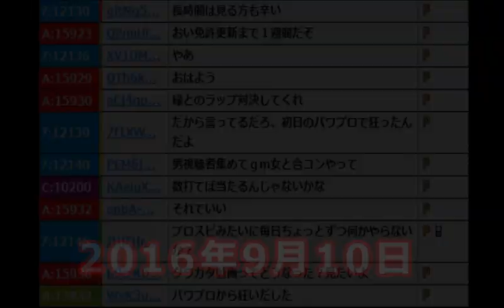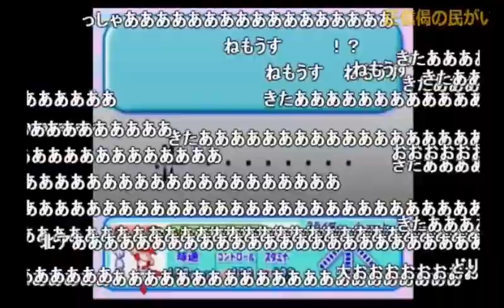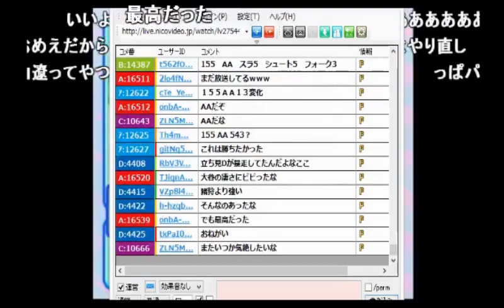【うんこちゃん】「パワプロ８」泣いたシーンを見返す枠【2016/09/10】